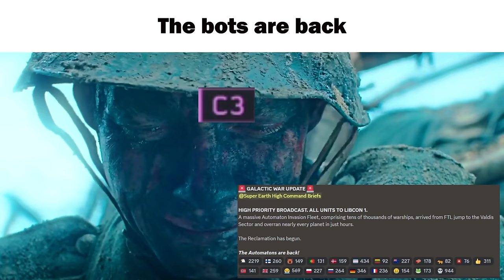Helldivers 2 | The Bots Are BACK!!!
Movie Name: All quiet on the Western Front

Baptized in Oil. Anointed in Blood